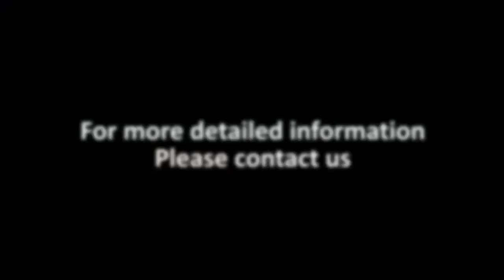EW-1640 Tape Wrapping Machine for Electric Coil